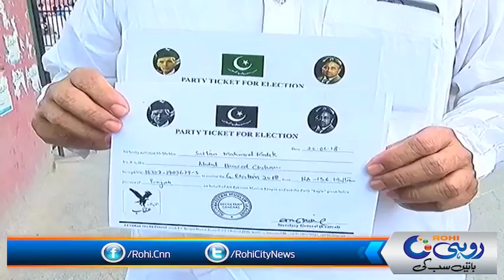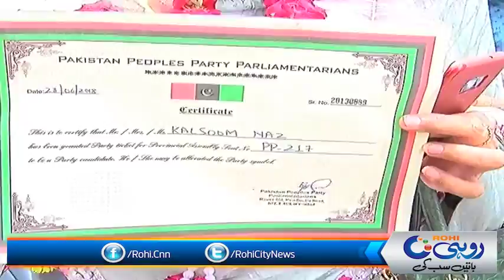قومی اور صوبائی اسمبلیوں پر امیدواروں نے آج آخری روز پارٹی ٹکٹس ریٹرنگ آفیسرز کو جمع کرائیں ۔ ۔